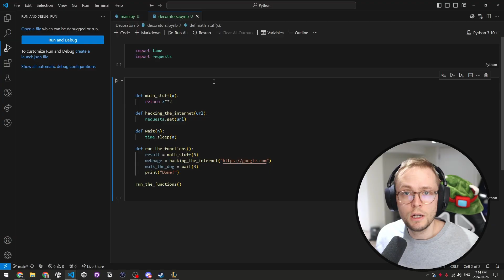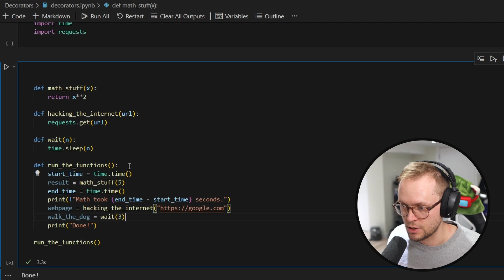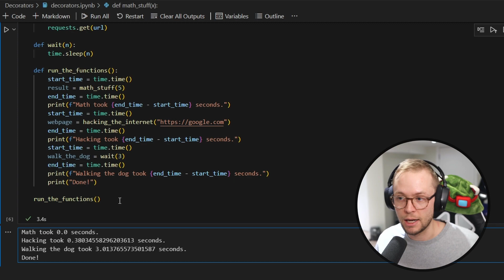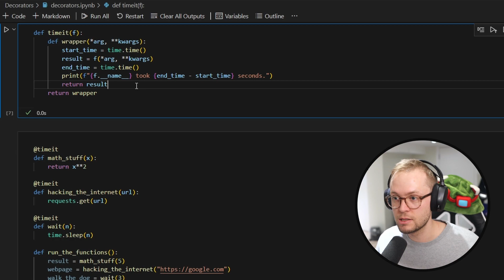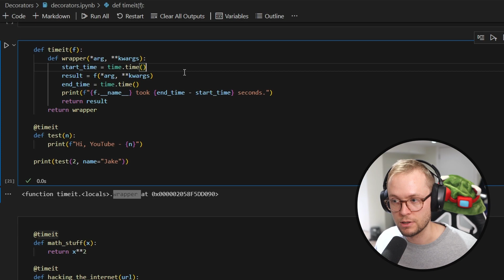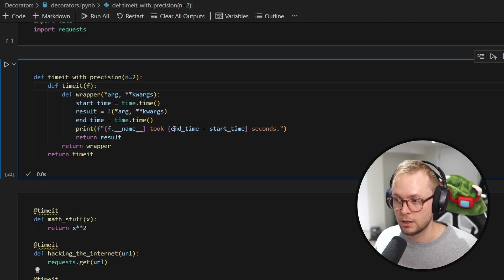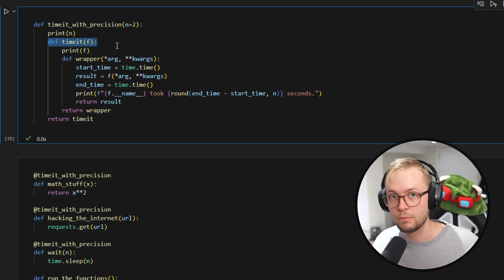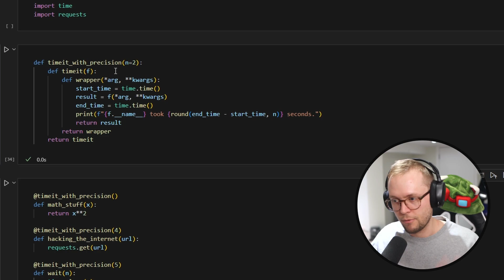Why Python Decorators Are AWESOME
In this video we go over why Python decorators are so awesome!

Decorators allow you to wrap functions with another function. This allows you to do some pretty awesome and unique things!

Timestamps:
0:00 Intro
0:11 Problem
3:00 Decorators
6:00 But how do they work...?
10:06 Decorators with parameters
15:39 Outro